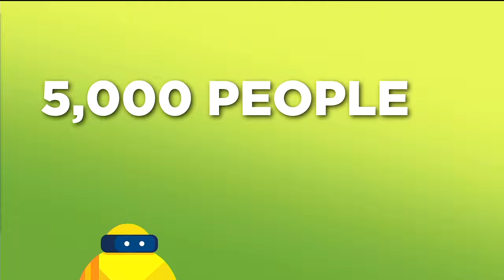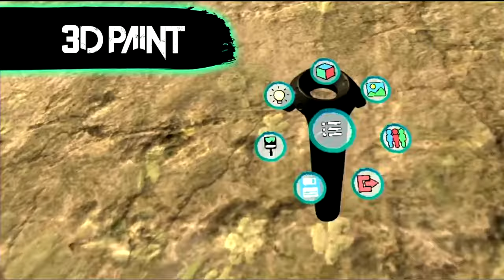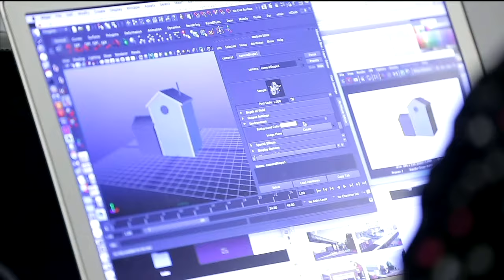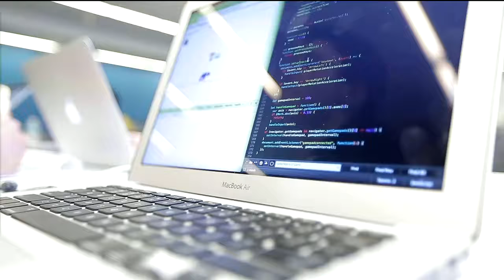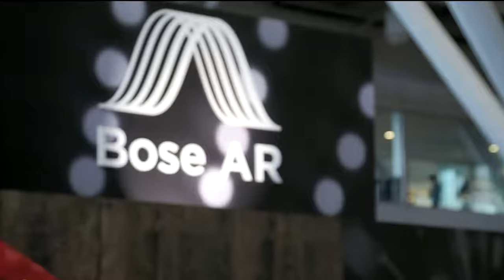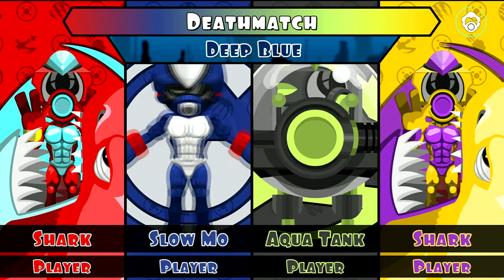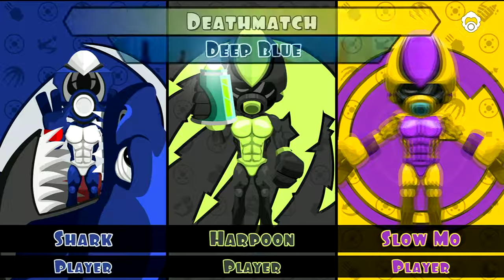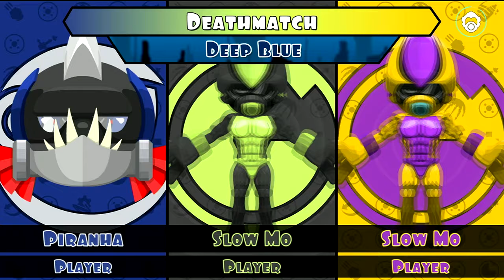Play NYC 2019 Day 1